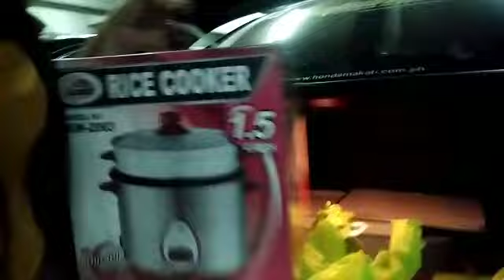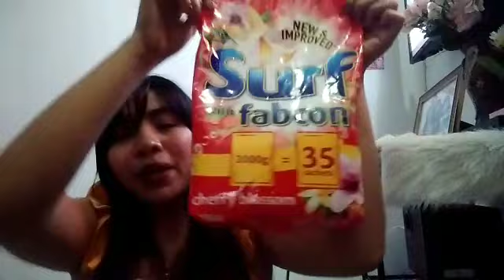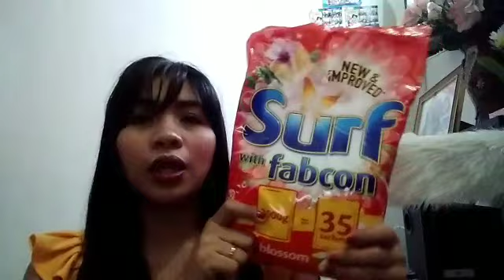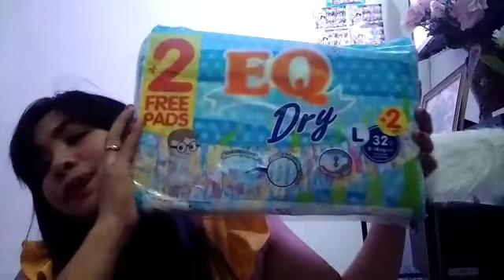Grocery haul Shopping hanap ng aparador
Grocery Haul Shopping ng gmit sa bahay 😊🙏